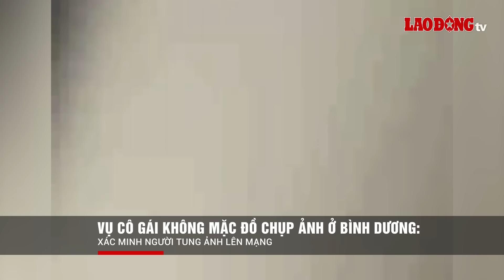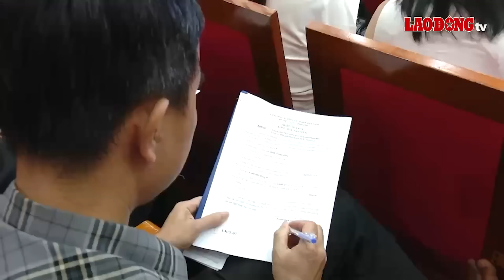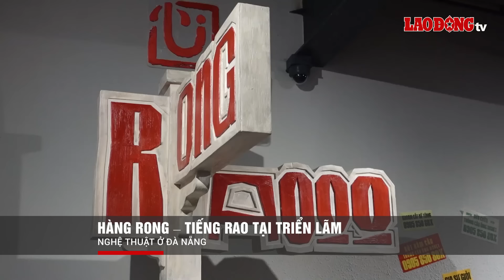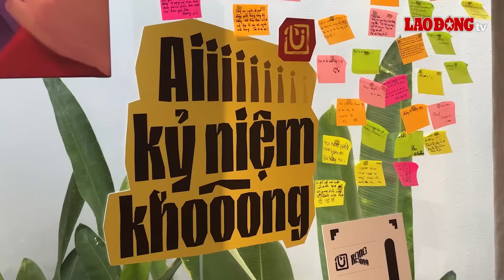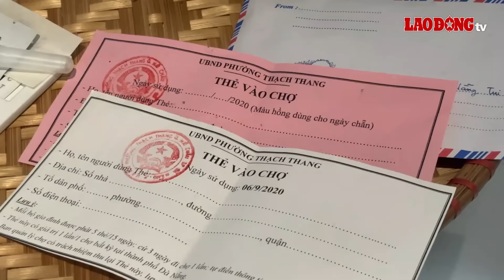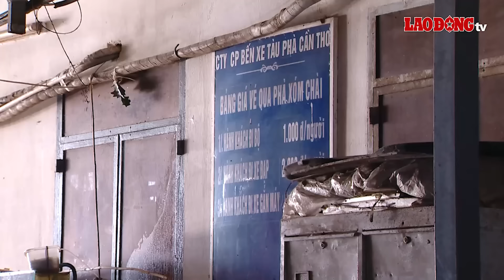Xót xa hiện trường chồng hành hung vợ dã man, trút đòn roi như kẻ thù không chỉ 1 lần | BLĐ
BÁO LAO ĐỘNG | Thời gian gần đây liên tiếp xảy ra các vụ chồng hoặc người tình ra tay hành hung đối phương tàn nhẫn, thậm chí là tước đoạt đi mạng sống của người mình từng yêu thương. Mới đây lại thêm một vụ việc có tính chất tương tự xảy ra. Theo camera giám sát ghi lại, người đàn ông được cho là chồng tới tấp thượng cẳng chân hạ cẳng tay với vợ mặc cho nạn nhân van xin, bỏ ngoài tai cả lời can ngăn của mọi người xung quanh.
Các tin tức có trong Chương trình:
- Chồng hành hung vợ như kẻ thù mặc nhiều người can ngăn ở Nam Định
- Vụ cô gái không mặc đồ chụp ảnh ở Bình Dương: Xác minh người tung ảnh lên mạng
- Người tự xưng “sư thầy Thích Tâm Phúc” kháng cáo xin giảm nhẹ hình phạt
- Bắt chủ tiệm sửa xe máy Văn Minh dùng thủ đoạn để “moi” tiền của khách
- Công an vào cuộc vụ Huấn Hoa Hồng tranh chấp biển số ngũ quý 9

* Đường dây nóng: 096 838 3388